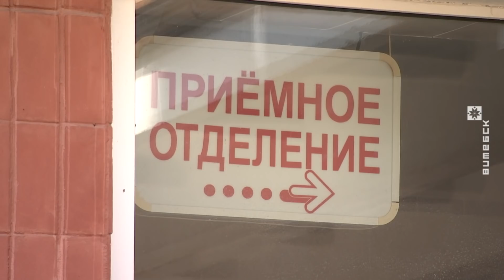Караник дал оценку ситуации с пневмониями в Витебской области (19.05.2020)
Министр здравоохранения Беларуси Владимир Караник побывал в Витебске 19 мая. Руководитель министерства посетил областную клиническую больницу и дал оценку ситуации с заболеваемостью в Витебской области.

Юлия Устинова с подробностями.